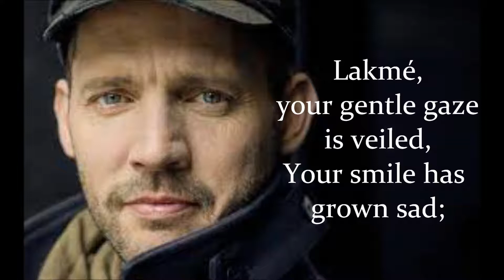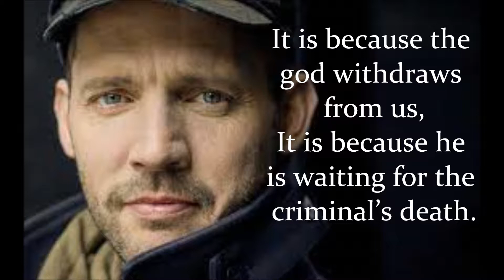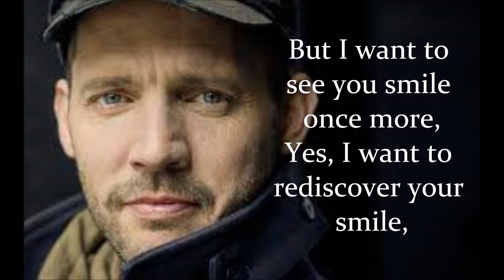Stéphane Degout “Lakmé, ton doux regard se voile” (Lakmé-Delibes) Leo Hussain, cond., Madrid, 2022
The music published in this channel is exclusively dedicated to divulgation purposes and not commercial. If someone, for any reason, would deem that a video appearing in this channel violates the copyright, please inform us immediately before you submit a claim to YouTube, and it will be our care to remove immediately the video accordingly.